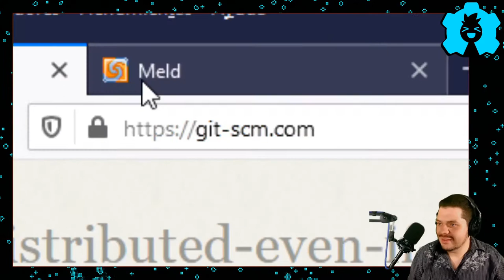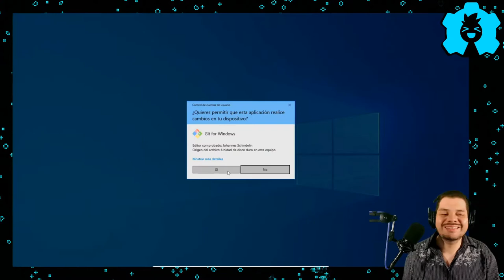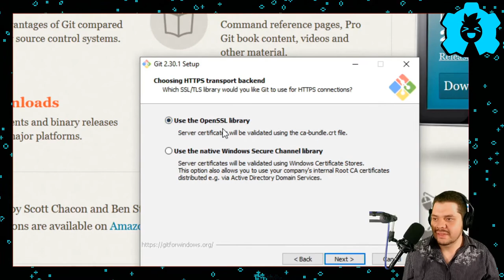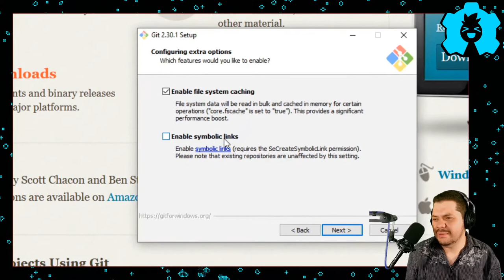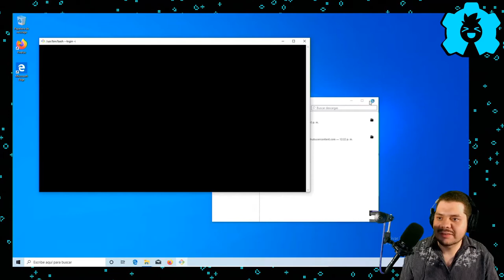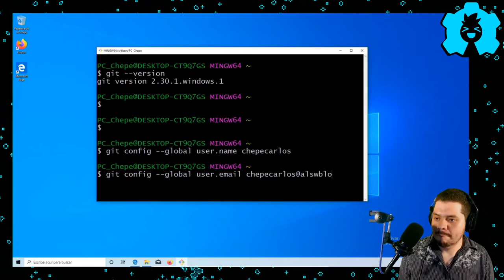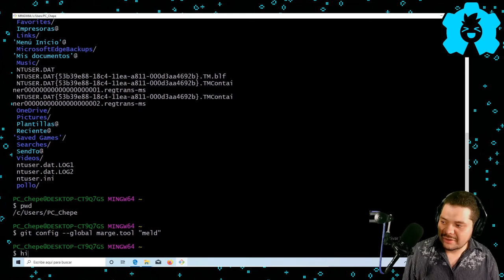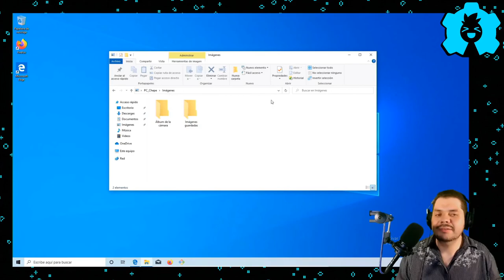🙃 Aprende a Instalación de Git en Windows (➕Meld)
Aprende a instalar y configurar git en Windows paso a paso para empezar bien este curso de Git
👇 👇 HAZ CLICK 👇 👇

Videos mencionados:
 🎞 Tutorial Git Gráfico en Atom: None

🕓 Índice:
00:00 Inicio
00:26 Git Modo Consola
01:29 Descargar Git
02:02 Descargar Meld
03:00  Instalación Muy Importante
03:35 Editor para Git
05:52 Compatibilidad con Linux
06:14 Terminal Tipo Linux
07:56 Que es Meld
08:41 Instalar Meld
09:26  Probando la Terminal con Git
09:46 PDF de Ayuda
10:16 Configurar Git
11:32 Donde se Guardas las Configuraciones de Git
13:06 Configurar Meld
13:31 Configurar Fuente terminal
14:28 Abrir Git Bash desde un Folder